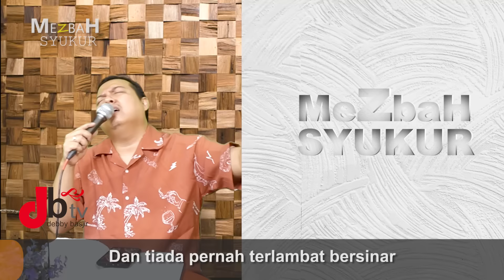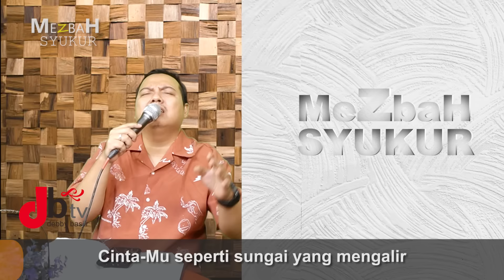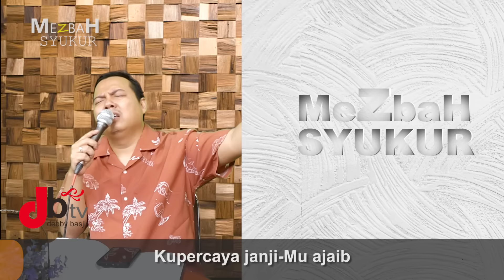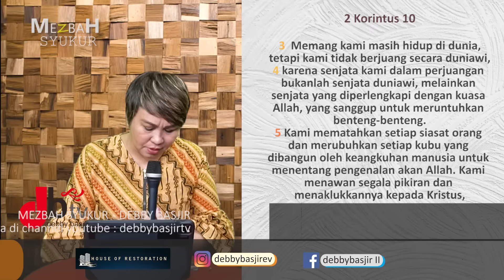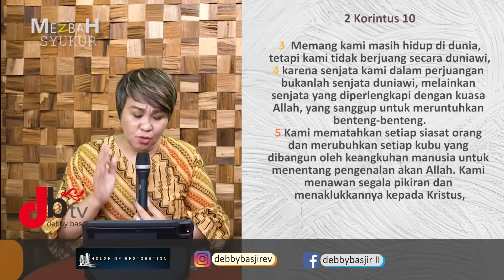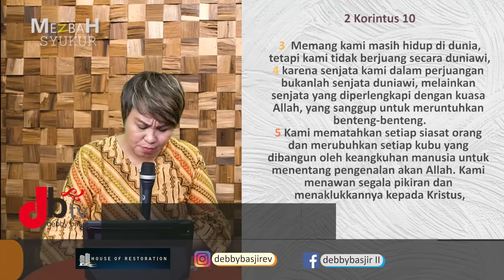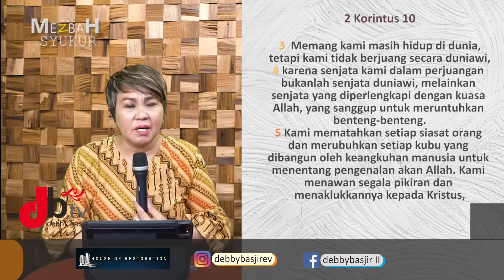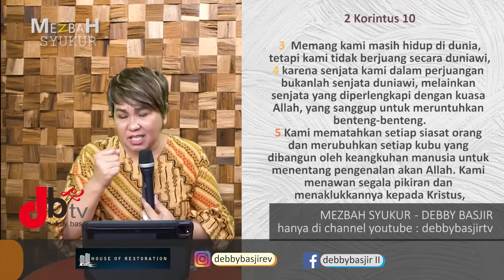MEZBAH SYUKUR - MENAWAN PIKIRAN - 10/01/22 - pk.05.00 WIB - DEBBY BASJIR